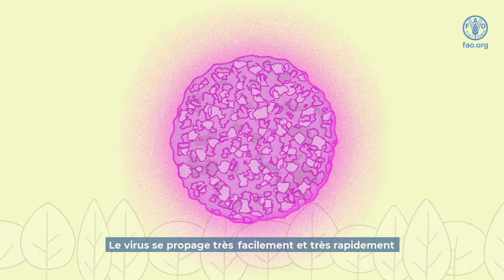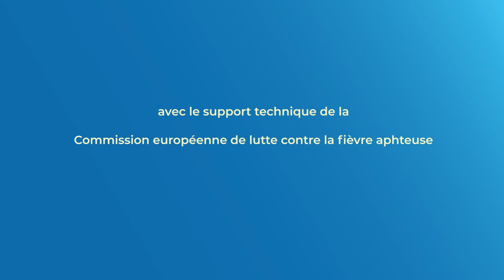Que devez-vous savoir sur la fièvre aphteuse?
Cette vidéo a été produit par la Commission européenne pour la lutte contre la fièvre aphteuse (EuFMD) afin de sensibiliser les agriculteurs vivant dans des zones actuellement indemnes de la maladie. Il décrit les principales voies de transmission de la fièvre aphteuse et les signes cliniques qui caractérisent l’infection. En outre, les mesures à prendre en cas de foyer survenant dans un pays indemne de fièvre aphteuse sont décrites.